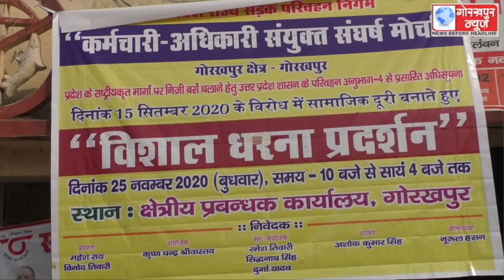अधिकारी कर्मचारी संयुक्त संघर्ष मोर्चा उ0 प्र0,गोरखपुर डिपो के तत्वावधान में परिवहन निगम के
अधिकारी कर्मचारी संयुक्त संघर्ष मोर्चा उ0 प्र0,गोरखपुर डिपो के तत्वावधान में परिवहन निगम के कर्मचारियों द्वारा आम सभा किया गया आयोजित, परिवहन निगम कर्मचारियों द्वारा अपने 7 सूत्रीय मांगों के समर्थन में की गई अपील